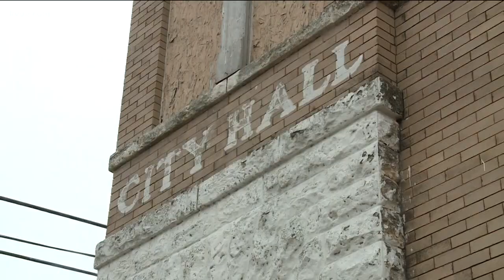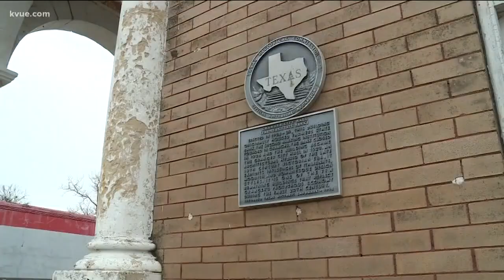Granger joins Texas Main Street Program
Turning the historic past into a booming economy is the goal of the Texas Main Street Program. And Granger is one of the newest members of that program. Christy Millweard explains what that means for the city. STORY